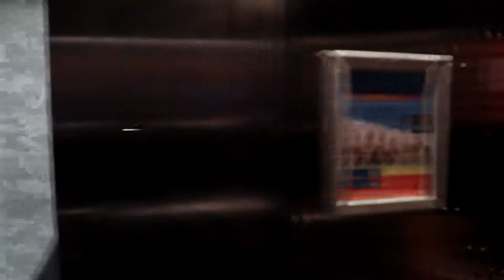Better off Alone - Esoteric